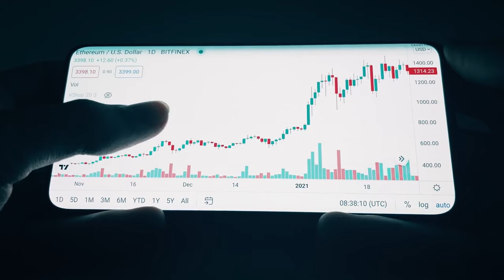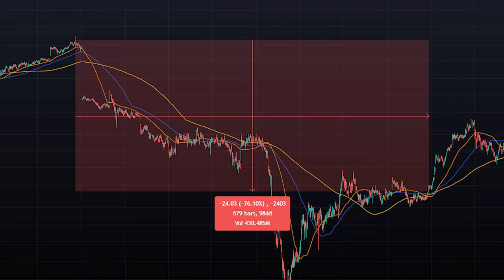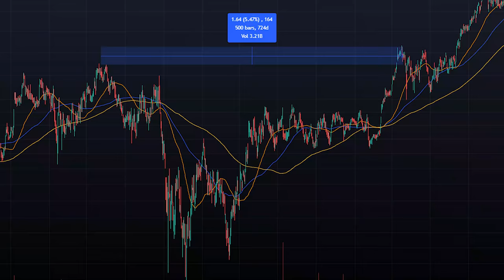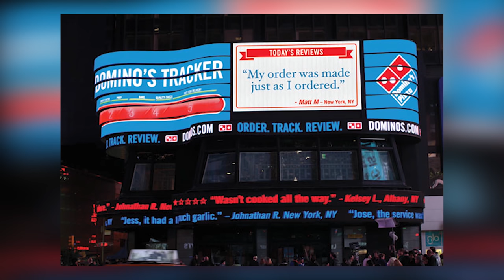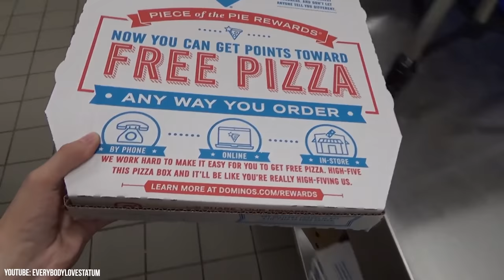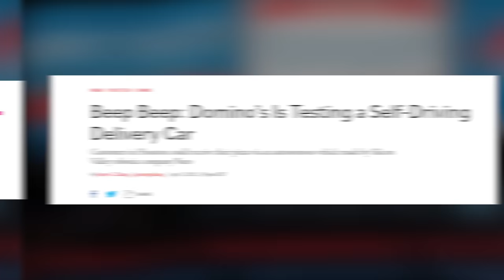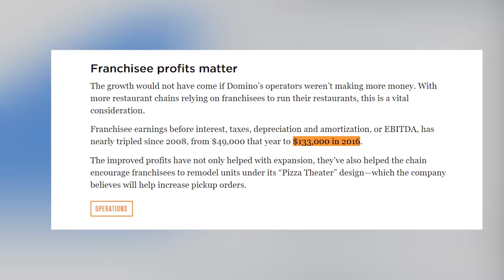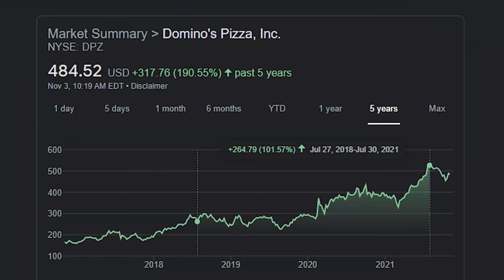How Domino's Pizza Squashed Every Company You Can Think Of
Domino's pizza is one of the largest pizza chains in the world only rivaled by Pizza Hut. 15 years ago, Domino's was in a very similar situation businesswise, but customer satisfaction-wise, they were in the toilet. Domino's pizza was agreed to be some of the worst pizza out there, and the only reason people kept buying was due to their speed and convenience. Eventually, though, people hit a breaking point during the 2008 financial crisis and when customers scaled back on their pizza-eating during the recession, they permanently left Domino's. Over the next few years, Domino's stock crashed 92% while competitors had already recovered from the recession. Just as everything seemed lost though, a man named Patrick Doyle was promoted to being the CEO of Domino's and this marked the rebirth of Domino's. Patrick oversaw the reinvention of Domino's pizza, the embracement of their convenience roots, and a new focus on profit per store as opposed to more stores. Since then, Domino's has made a seismic recovery, and Domino's was actually the 2nd fastest growing stock throughout the 2010s beating out all of the tech giants. This video explains the fall and rise of Domino's and how they were able to outperform every company you can think of.

Timestamps:
0:00 - Underdog Domination
0:44 - Terrible Reputation
3:17 - Owning Up
4:47 - Streamlining Domino’s
6:02 - Early Adoption
7:32 - Attracting Quality Franchisees
9:13 - Domino’s Today